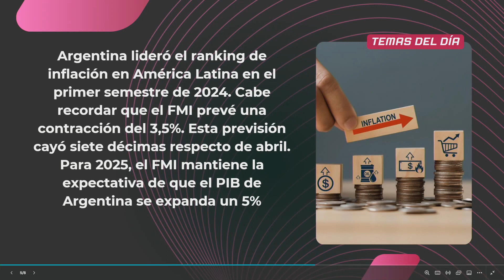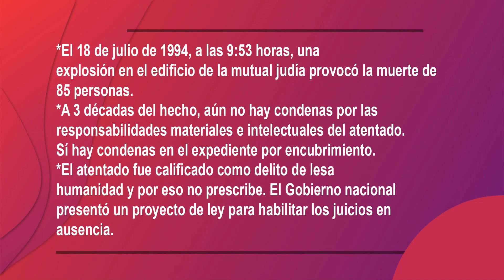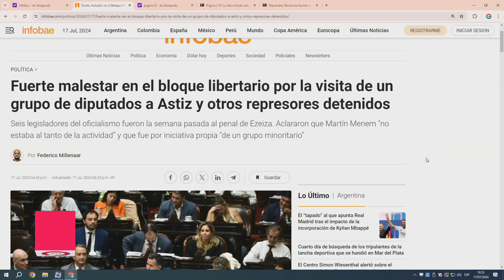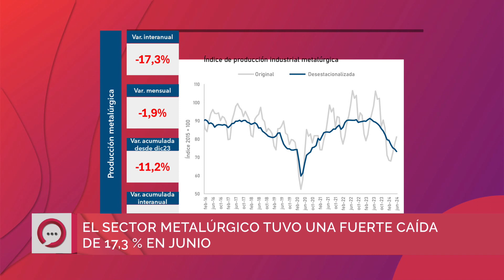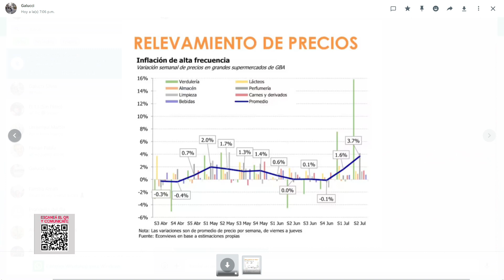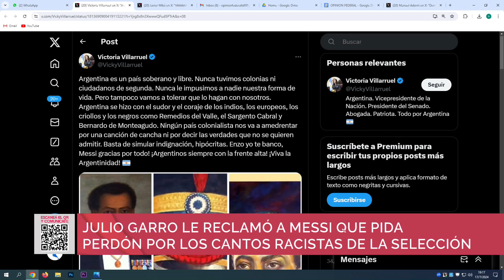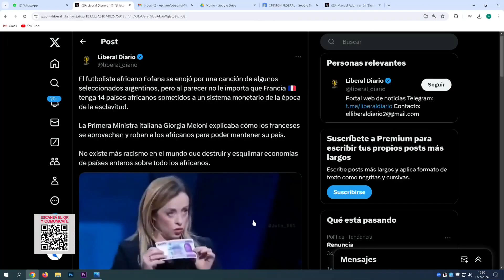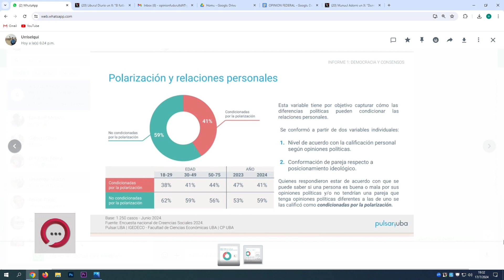OPINION TV FEDERAL 17/07/2024